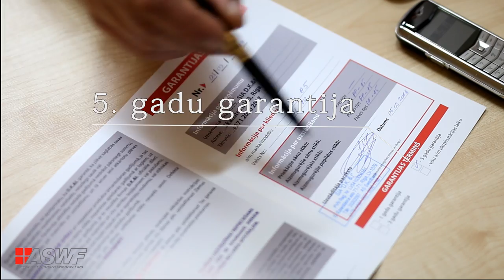Auto tonēšana || American Standard Window Films ASWF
Tikai "Skanstes 3 Garāžā"labākās plēves no Aswf par labākajām cenām par Autostiklu Tonēšanu. Tonējam gan pēc CSDD noteikumiem, gan arī nē.
Sazinoties ar plēves uzstādītājiem, noskaidrojiet jau telefoniski auto tonēšanas cenu un materiālu kāds tiks uzstadīts par piedāvāto cenu, lai nesanāk vilšanās redzot sludinājumā zemāku cenu par kuru tiek piedāvāta korejas, ķīnas plēves.
Uzticiet auto stiklu tonēšanu pieredzējušām kompānijām, ar atpazīstamību Latvijā
Mūsu uzņēmumā strādā tikai augsti kvalificēti speciālisti, kuri, pateicoties savai ilggadējai pieredzei, spēj veikt pat augstākās sarežģītības darbus. Stikla tonēšanai tiek izmantotas augstākās kvalitātes plēves - ASWF (American Standart Window Film), ko apliecina arī klientiem dotā garantija. Stiklu tonēšana aizņem ne ilgāk kā pusotru stundu.
Piedāvājam:
autostiklu tonēšanu;
lampu tonēšanu;
salonu detaļu aplīmēšanu.